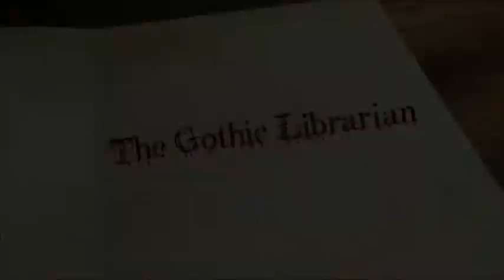22 2 sentences horror stories (2017 version)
These are some 2 sentences horror stories I wrote and did a video of in 2015, the audio quality was really bad back then so I wanted to re-do a new version. Hope you enjoy it.

~It’s in the dustiest books that you may find the best stories.~

Hello Gothic Bookworms, hope you enjoyed the video, if you did, please leave a thumbs up, a comment, share it on social media, and if you don’t already have the library card, click on the subscribe button, so you won’t miss my next public reading. In the meanwhile you can roam the shelves of the Gothic Library and check out my older stories, perhaps hidden by the cobwebs or in a dark corner.

The Gothic Librarian